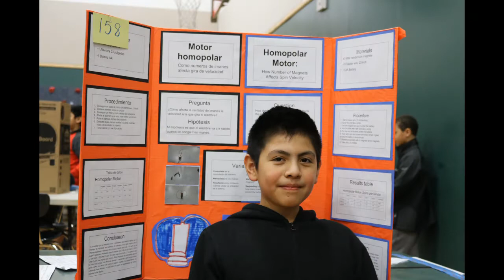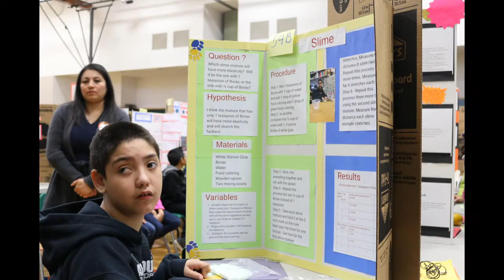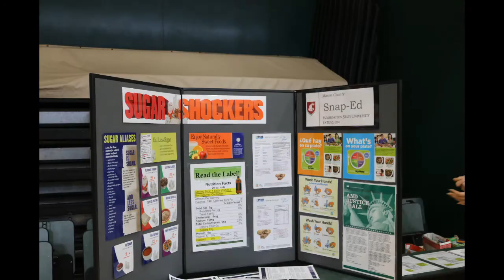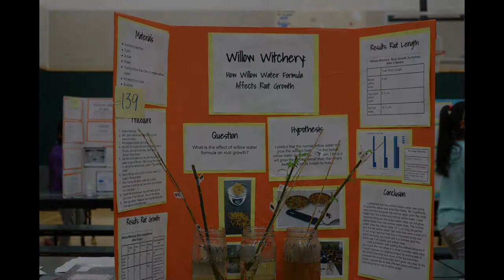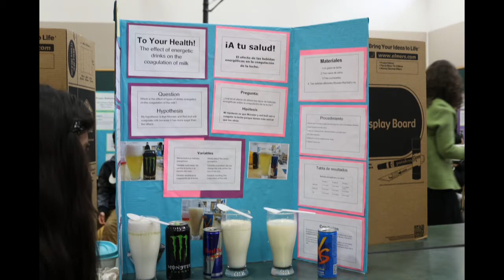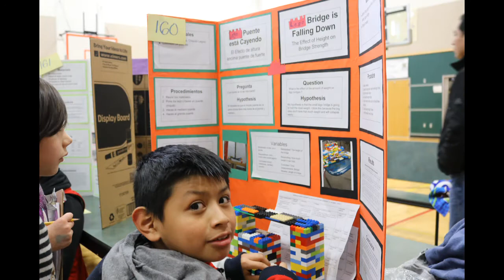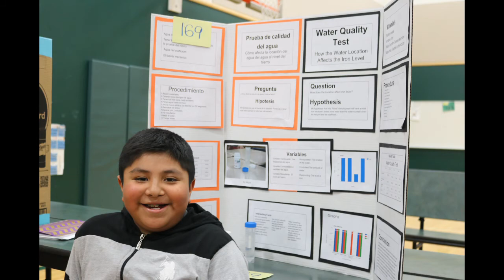Evergreen Science Fair 3 09 17